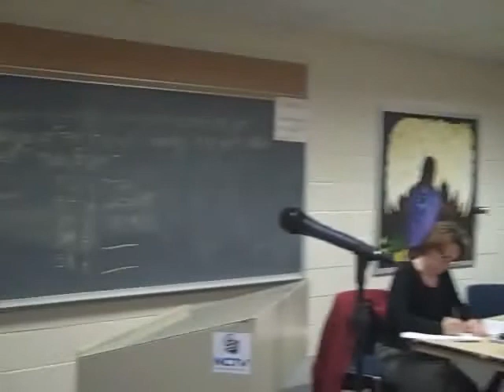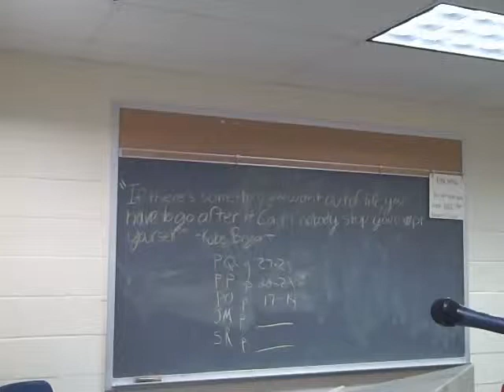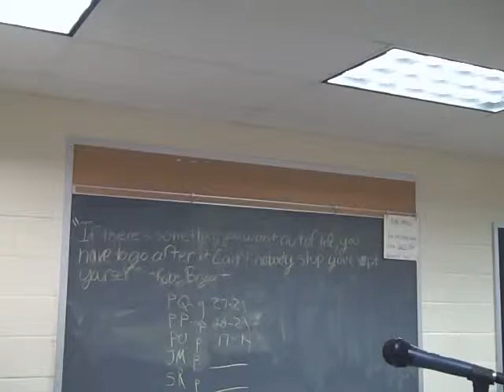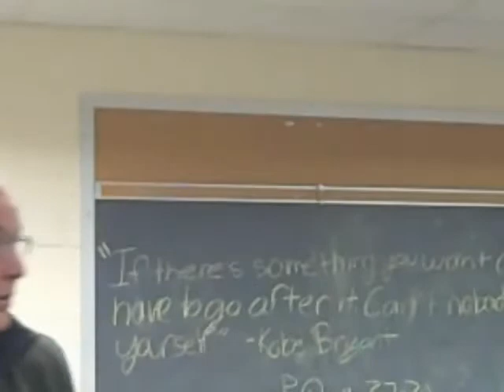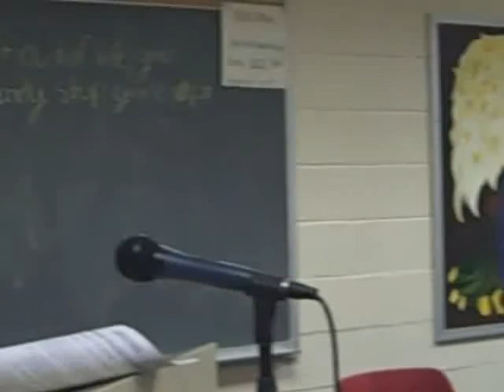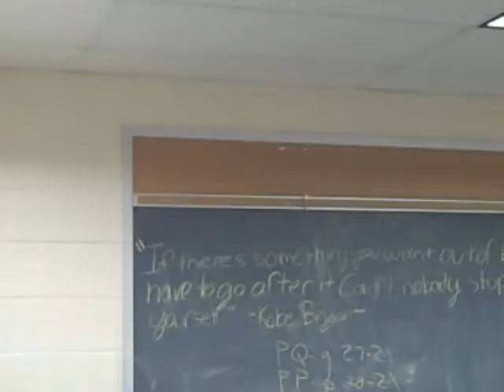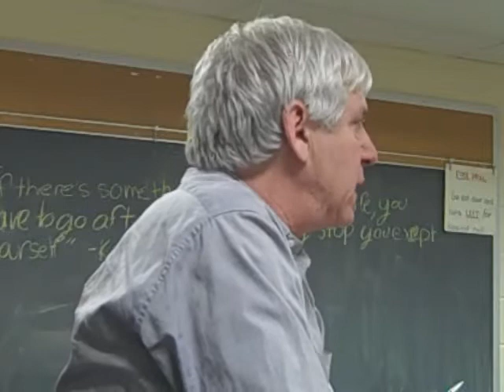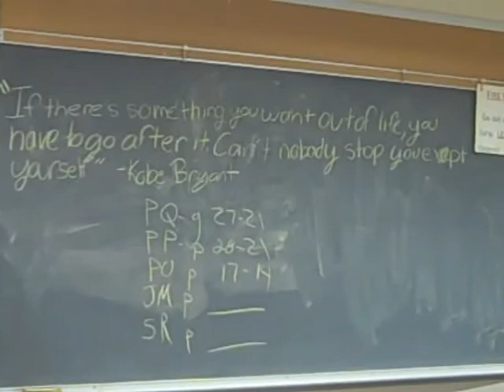Northampton City Council Charter Workshop, 2/8/12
This is a recording of the complete 2/8/12 public workshop held by Northampton's City Council to discuss a proposed new charter. This recording was made by Adam Cohen.